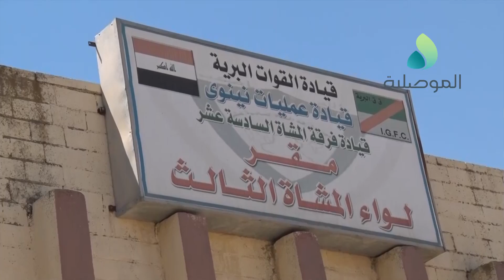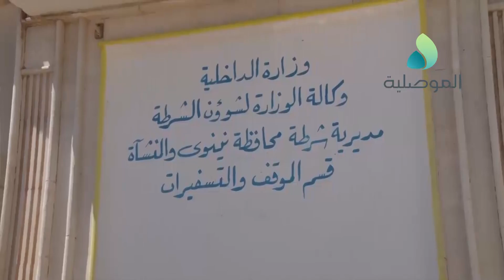قائد عمليات نينوى يزور مقر الفرقة 16 وقائممقامية قضاء تلكيف وموقف التسفيرات